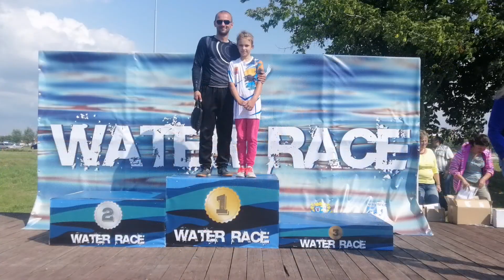Водный забег 2020 г.Мядель, Беларусь. (Детские забеги)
25 июля 2020 года в г.Мядель уже в четвертый раз состоялся "Водный забег" на оз.Мястро. Это очень долгожданное мероприятие! Каждый год не только дети, но и взрослые любители активного образа жизни ждут его с нетерпением. В этом году организаторы ОО"БФЛА" значительно усложнили дистанции для всех участников. Для детей были предложены: Для самых маленьких до 6-ти лет включительно "Семейный забег" (бег вместе с папой или мамой 500 м); для остальных дистанции 1000 м (дети до 12-ти лет) и 2000 м (дети 12 лет и старше). Все юные спортсмены были поделены на возрастные категории: 8-9 лет (м, д), 10-11 лет (м, д), 12-13 (м, д).
Моя доченька Катюша (9 лет) бежала 1000 м и среди девочек: 10-11 лет заняла почётное III место. О том, как это было в ролике вашему вниманию.